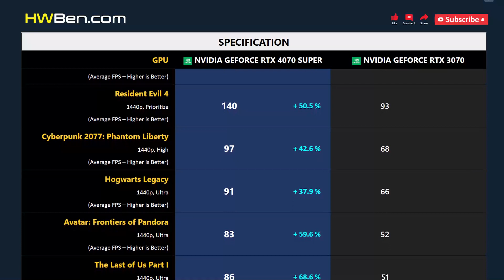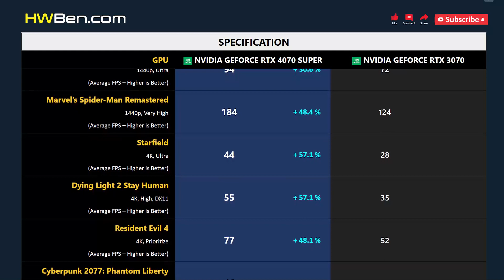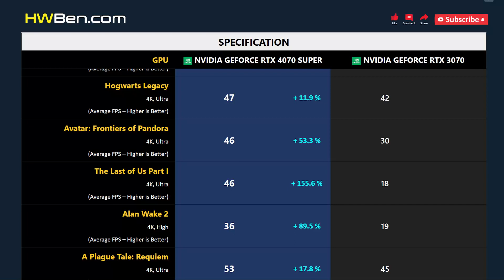RTX 4070 SUPER vs RTX 3070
nVidia GeForce RTX 4070 Super vs nVidia GeForce RTX 3070 - Gaming 1440p 4K (R7 7800X3D)

SYSTEM SPECS
CPU: AMD Ryzen 7 7800X3D
Motherboard: Gigabyte X670E
RAM: 32GB DDR5-6000
OS: Windows 11
ReBAR: ON

GAMING BENCHMARK
1 - Starfield
2 - Dying Light 2 Stay Human
3 - Resident Evil 4
4 - Cyberpunk 2077: Phantom Liberty
5 - Hogwarts Legacy
6 - Avatar: Frontiers of Pandora
7 - The Last of Us Part I
8 - Alan Wake 2
9 - A Plague Tale: Requiem
10 - Marvel’s Spider-Man Remastered
11 - Power Consumption